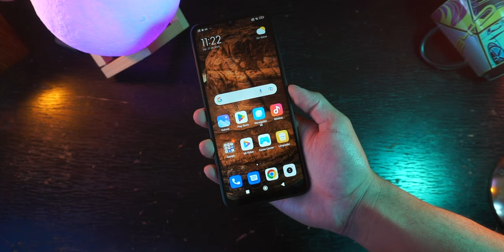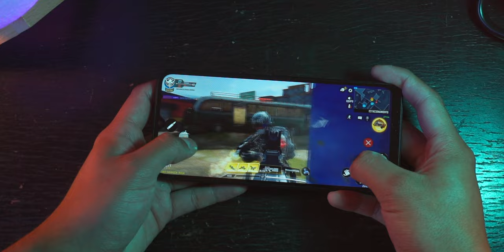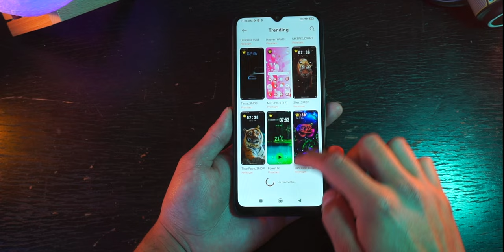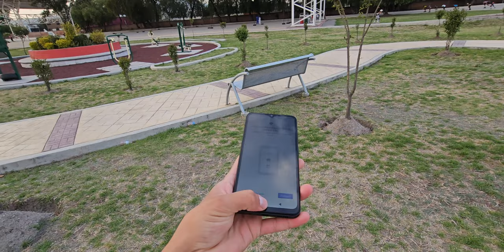EL XIAOMI MÁS BARATO QUE PUEDES COMPRAR!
Pieces by KV
 / kvmusicprod